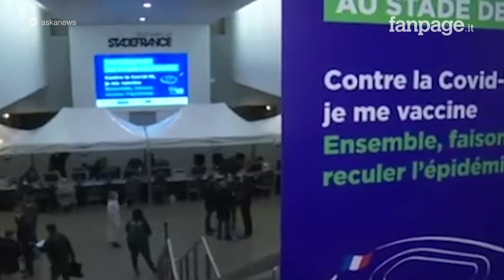Francia, 20mila persone in piazza contro il green pass: protestano al grido di "Libertà"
Oltre cinquanta sono state le manifestazioni in diverse città della Francia contro l’obbligo di green Pass imposto da Macron. Gli animi più agitati a Parigi e Lione dove ci sono stati tafferugli con gli agenti di polizia anche perché quasi tutti i cortei non erano autorizzati. La polizia ha sparato lacrimogeni mentre i manifestanti hanno eretto barricate e incendiato cassonetti.